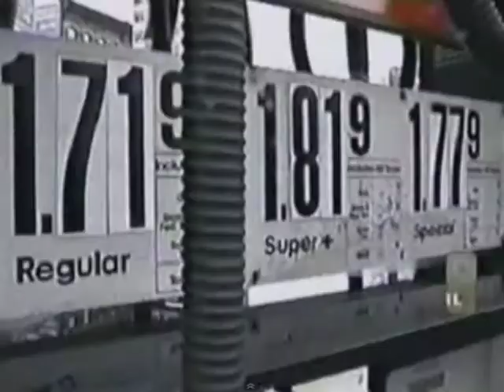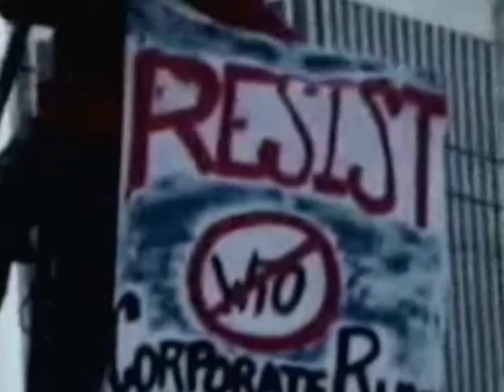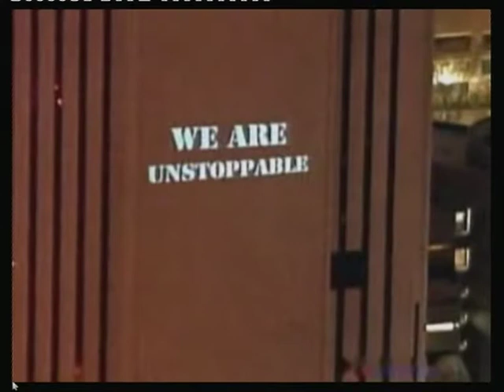...A Seasonal Message...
...I own nothing in this video...(why break the habit of a Youtube lifetime...every video I watch seems to say it...)...Ultimately inspired by 'The Greatest Speech Ever Made' and Carl Sagan's perspective of Earth and humanity (where sometimes he dreams of humanity's future and they are bad...) both, I came across on Youtube...the track (part of the Heaven and Hell score composed by Vangelis was ironically the theme tune to the TV Series 'The Cosmos', presented, starred and partly written by Sagan). The track and the spoken word are harmonious...the words are spoken by Charlie Chaplin (taken from the film 'The Great  Dictator')...The images are from various sources and while I'm happy with some there are parts I am not...though it is no excuse, I was limited with time, knowledge and venture to seek the images I required (if they even exist - so I tried to take from my limited surroundings instead)...

...another world is possible...

...dedicated to the few I am lucky enough to call friends and the many I am I not.